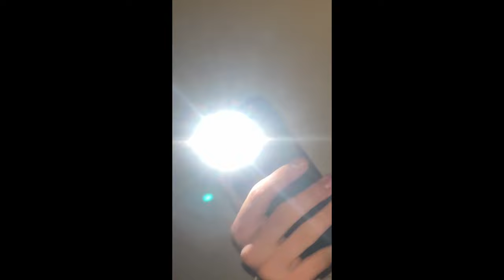VLOG - Vánoční školní dílny + krkání, střílení, rozdělání střechy a zpívání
◼ ©Z´s C ◼
Školní,vlog,vlogs,blogs,video blog (industry),
obor,kluci,school,weilova,freescoot,freescootofficial,
soŠ,jakub,smrek,daily,day part,official,day life,first day
školní vlog zendy,zendy kysilko školní vlog,zendy školní vlog,
školní vlog,škoda forman,christie and babies,vlog ze školy,viky a leo,
zendy vlog,zendyho party,vánoční vlogmas,prozkoumávačka,elektrokoloběžka,
mamalifestyle,zendy kysilko vlog,koloběžka,christieu0026babies,vánoční,
zendy,destrix,christie,zš,destrixik,minecraft